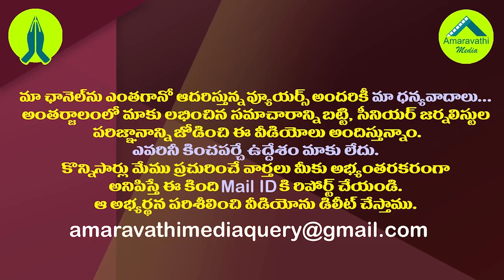చంద్రబాబూ మీకో దండం..వికటించిన పొత్తుల రాజకీయం||chandrababu gone wrong with political parties